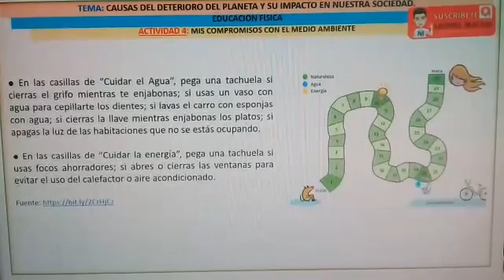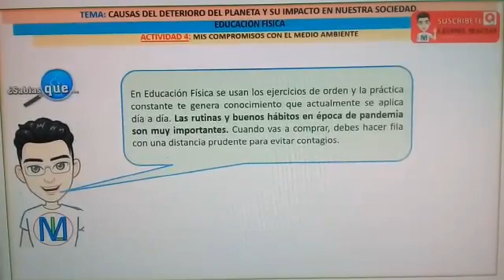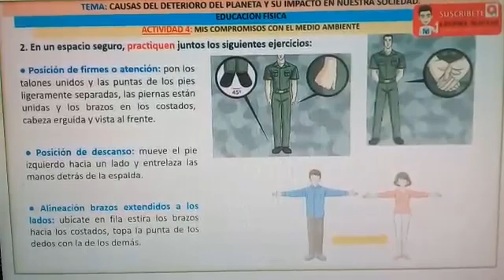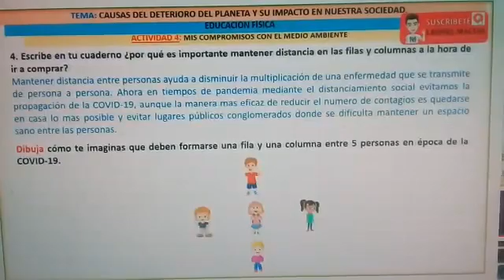29 octubre 2020. CULTURA FISICA. PROF EDGAR MORA